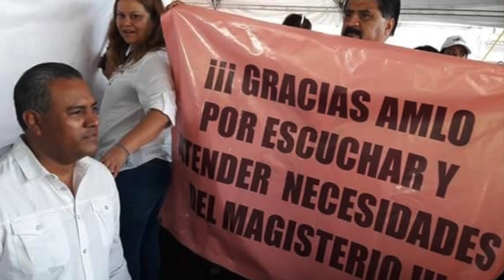Crónica del Poder/Bomba en la sección 1 del SNTE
Bomba en la sección 1 del SNTE

Aguascalientes, Ags. 26 mayo 2023.-  Fue desde el pasado mes de marzo cuando venció el periodo constitucional de la dirigencia seccional del Sindicato Nacional de Trabajadores de la Educación en Aguascalientes y a dos meses, existe ya fuerte inquietud entre el magisterio local, pero especialmente por quienes tienen alguna aspiración para ocupar los sitios vacantes.
Y si bien se ha mencionado que será el Comite Nacional quien emita a convocatoria, literalmente, cuando le de la gana, no pasa desapercibido que, al concluir el tiempo para el cual fueron elegidos, el dirigente estatal, Ramón García Alvizo y los 32 integrantes de la Sección 1 no cuentan ya con facultades legales para ejercer el cargo.
Así, todos los actos, acuerdos y decisiones que se tomen, carecen de legalidad y, en los hechos son inválidos además de fácilmente recurribles ante cualquier autoridad, especialmente las laborales y fiscales.
Y existen versiones en el sentido de que ya existe un grupo interno que tiene lista una andanada de demandas para echar abajo todas las decisiones tomadas del mes de marzo a la fecha. Y la cosa promete ponerse caliente.